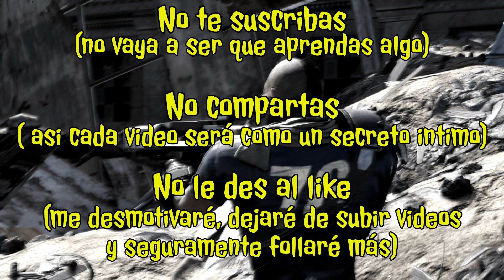VATS Conceptos básicos 1 (SPECIAL) Guía principiantes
Hola moradores, bienvenidos al primero de una serie de 10 videos, en el que repasaremos conceptos básicos para el VATS, hoy veremos los SPECIAL, para saber cuáles debemos priorizar y porqué, si queremos ser eficientes al usar VATS.

Contáctame!!